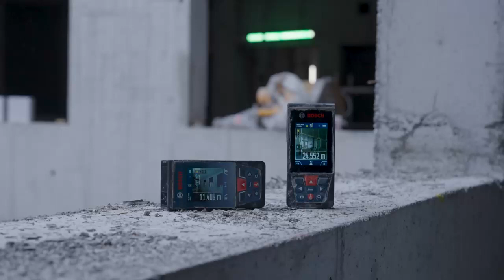ЛАЗЕРНИЙ ДАЛЕКОМІР GLM 100-25 C PROFESSIONAL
ЛАЗЕРНИЙ ДАЛЕКОМІР
GLM 100-25 C PROFESSIONAL
Точне лазерне вимірювання для легкого вимірювання та документування всередині приміщень та зовні
🎯 Точне лазерне вимірювання на відстані 100 м завдяки видошукачу цифрової камери з функцією масштабування
🎯 Великий висококонтрастний кольоровий дисплей IPS з можливістю перевертання екрана забезпечує оптимальне зчитування
🎯 Лазерні вимірювання підключаються по Bluetooth для ефективного документування даних

GLM 100-25 C PROFESSIONAL: ДОДАТКОВІ ВІДОМОСТІ
✅ Основні характеристики продукту
Цей професійний зовнішній лазерний далекомір оснащений видошукачем цифрової камери з функцією масштабування, яка точно вимірює відстані до 100 м. Зображення з камери та результати вимірювань легко зчитати на великому висококонтрастному 2,8-дюймовому кольоровому дисплеї IPS, який повертається для портретного або альбомного перегляду. Для зручного документування результати вимірювань можна передати по Bluetooth до додатку Bosch MeasureOn. Цей лазерний далекомір є ідеальним рішенням для важких умов роботи завдяки захисту від пилу та води IP54 та стійкому до подряпин склу дисплея.
✅ Обладнання та приладдя
Архітектори, спеціалісти в сфері будівництва та електрики оцінять можливість роботи поза приміщенням, легкість зчитування та зручність документування цього надійного лазерного далекоміра.
✅ Додаткові відомості
GLM 100-25 C Professional має зручний ЛМІ-інтерфейс з коліщатком для швидкого доступу до всіх функцій. Для кращого розуміння можна скористатися корисною функцією довідки, яка дозволяє отримати докладні зображення кожної вимірювальної функції.